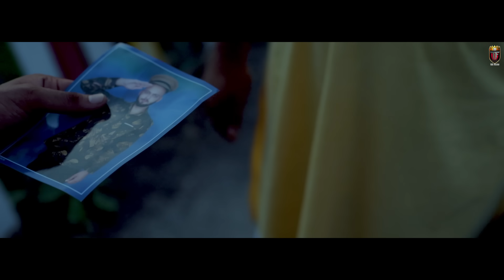Song | Umar 26 | Romeo | Himanshi Goswami | TR Music & Shiva Choudhary | Tez Films Production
Song - Umar 26
Singer - TR Music &  Shiva Choudhary
Rapper- Romeo
Lyrics -  Romeo
Composed - Romeo
Starring - Romeo & Himanshi Goswami
Makeup - Babita
Music | Master Mix - Tez Films
Director- Afroj Ansari
Dop - Akbar Ansari
Asst Dop - Vivek Daabi
Choreographer - Tarun & Vivek Daabi
Video Edit - Nazar Music Adda ( Afroj Ansari )
Label - Tez Films Production ( Rv Bro | Rohit Sharma )